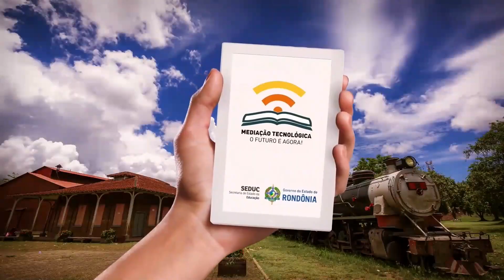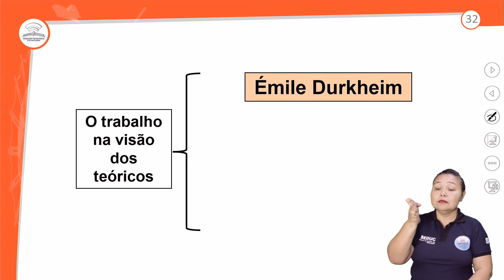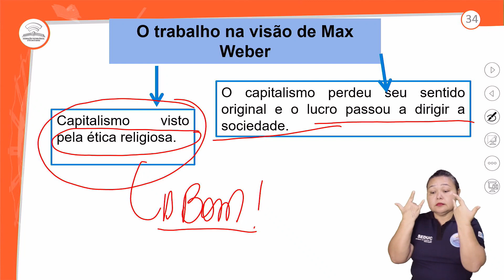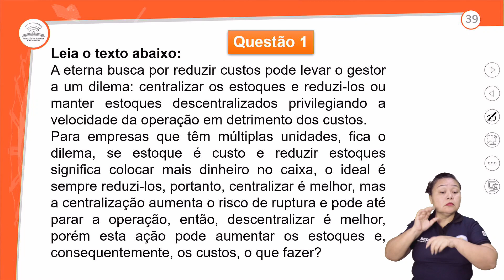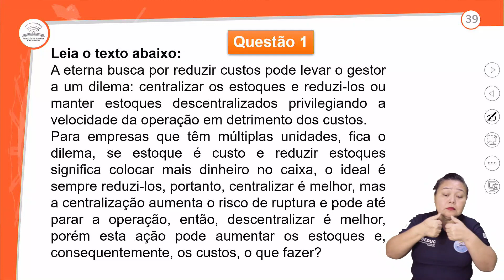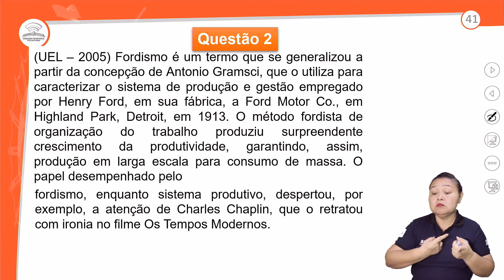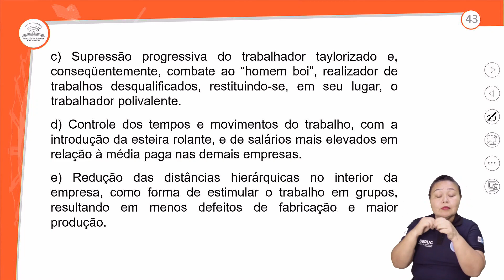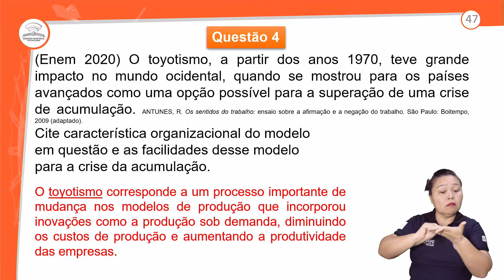8.2 - REVISÃO E CORREÇÃO - O TRABALHO NA SOCIEDADE - SOCIOLOGIA - 2º ANO E.M - AULA 8.2/2023